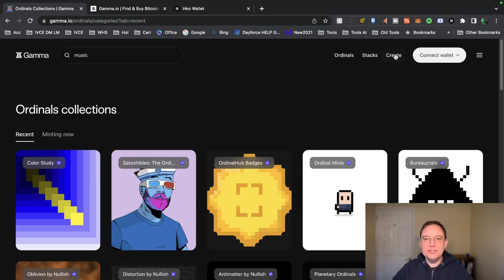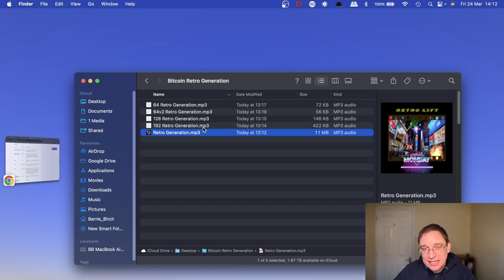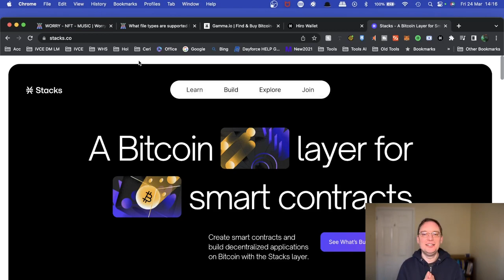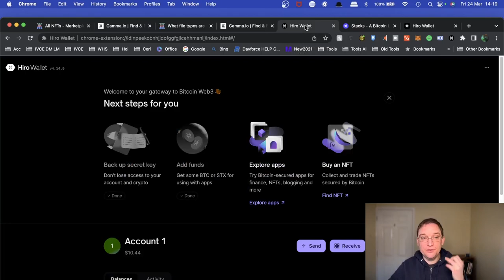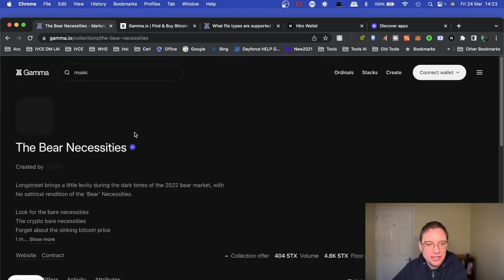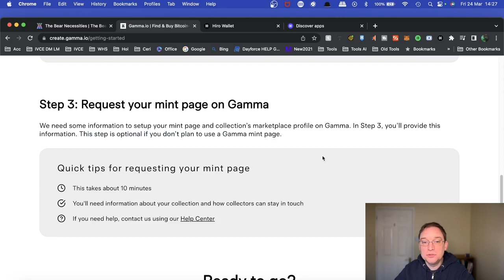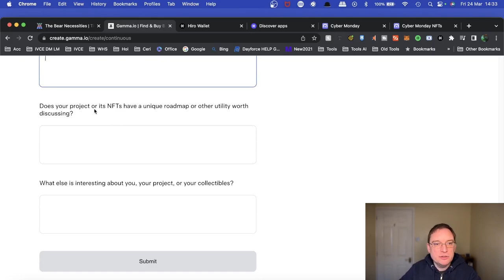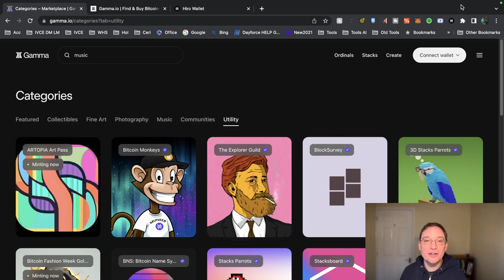BITCOIN MUSIC NFT's - Exciting Times Ahead (1/3)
In this video we discuss Bitcoin Music NFT's including the gamma platform, stacks, and other info.